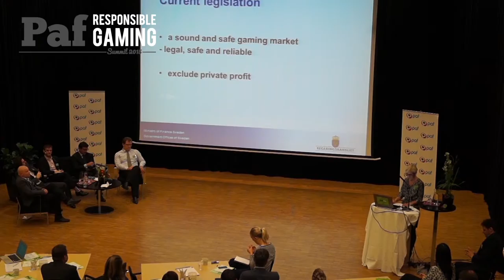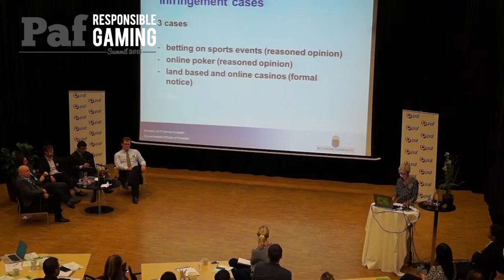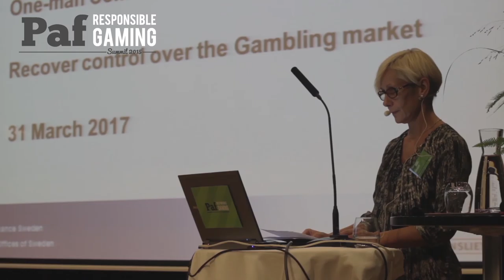Carin Kappe, Ministry of Finance, Sweden. Responsible gaming from an international perspective